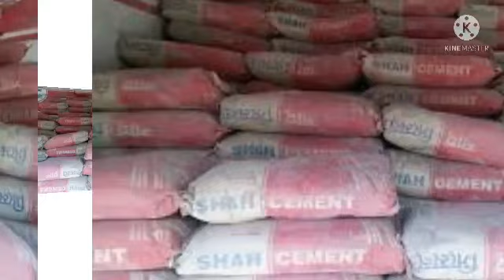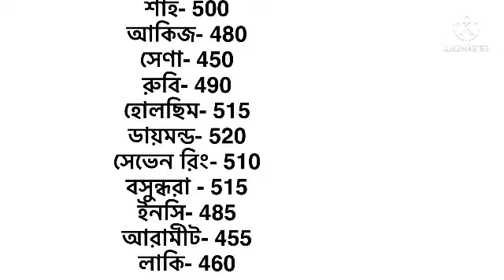2022 সালের সবচেয়ে ভালো সেরা 10 টি সিমেন্টের দাম । সিমেন্টের বতমান বাজার দর 2022। Cement price2022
2022 সালের সবচেয়ে  ভালো সেরা 10 টি সিমেন্টের দাম । সিমেন্টের বতমান বাজার দর 2022। Cement price2022